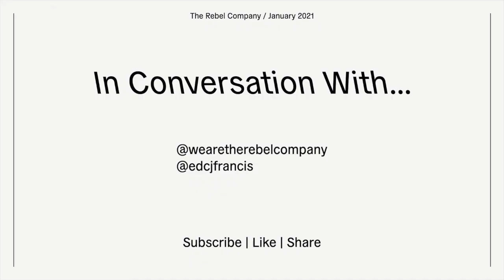In Conversation with... Matt Chatfield from The Cornwall Project and Cull Yaw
The publisher turned chef turned publican turned farmer. Matt talks to us about his passion for his family farm, his approach to sustainable agriculture, and why you don't have to turn vegan to save the world.